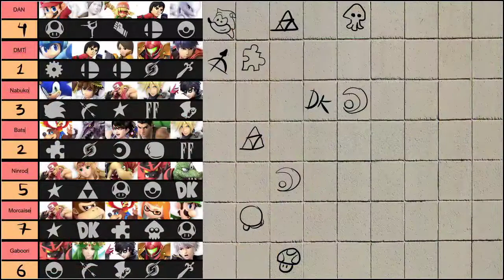Live de Sexta - Smash Icons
Todo mundo tentando roubar a tag do outro time!